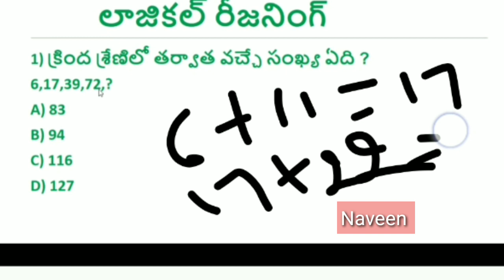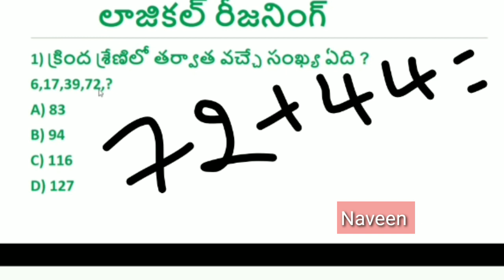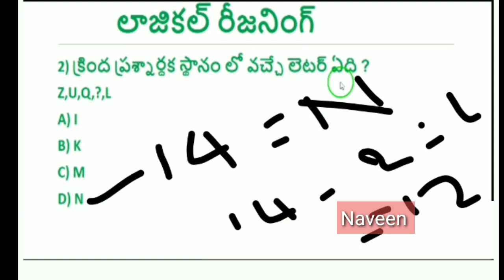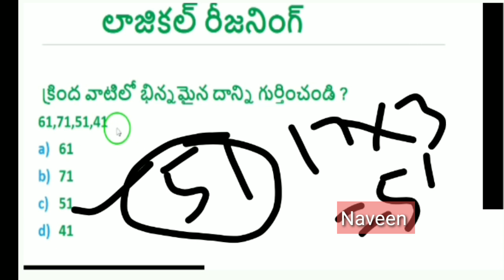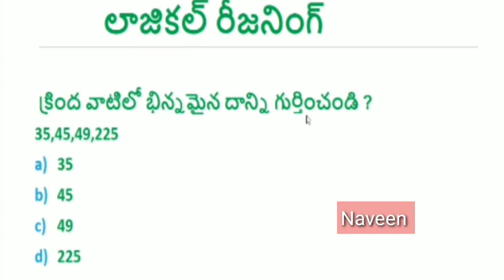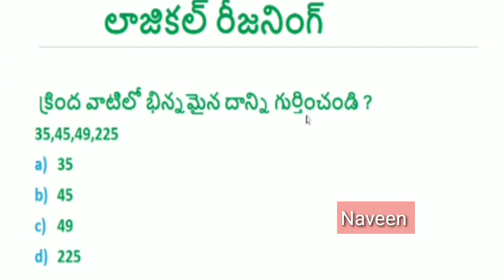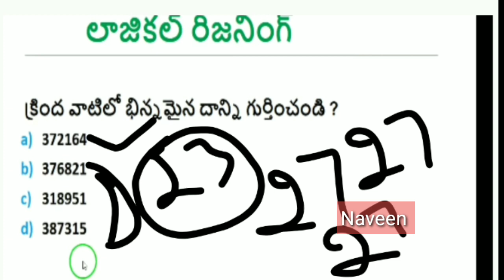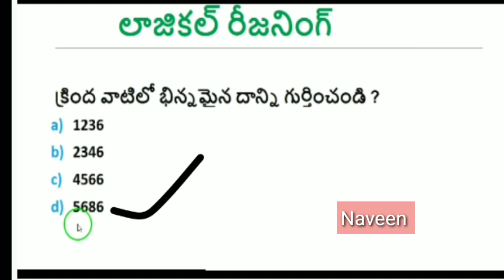Logical Reasoning question & Answers. Solve 2 seconds.!Naveen Goud !